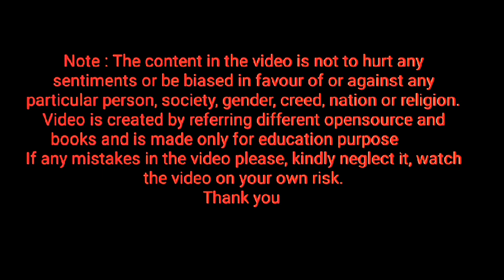spelling of li ⭐ Homework ⭐ keep repeating letter li, how to pronounce letter li ⭐ learn English ⭐